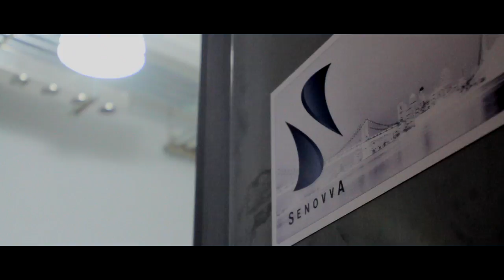DUMBO Arts Festival 2011 | Official SenovvA Teaser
SenovvA was the technical consultant & sponsor of the "Immersive Surfaces" project at the 2011 DUMBO Arts Festival.